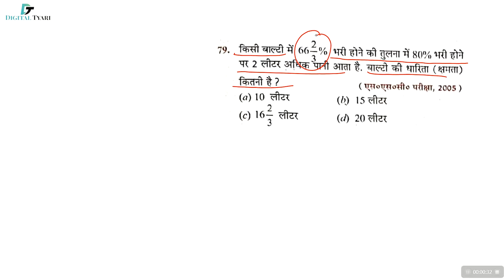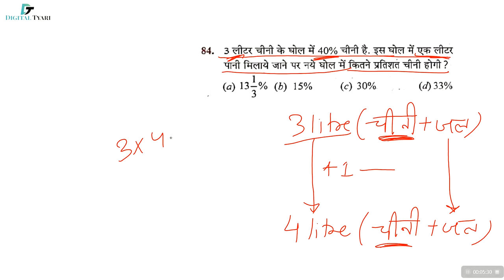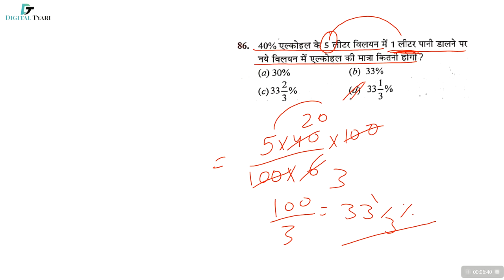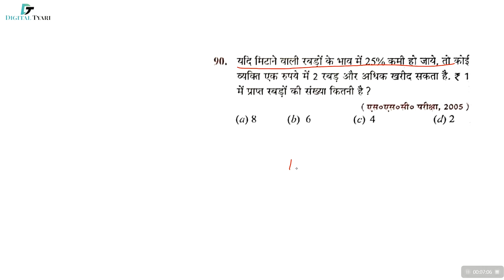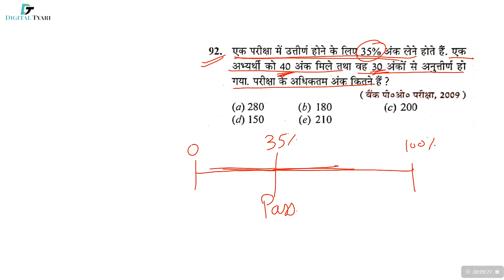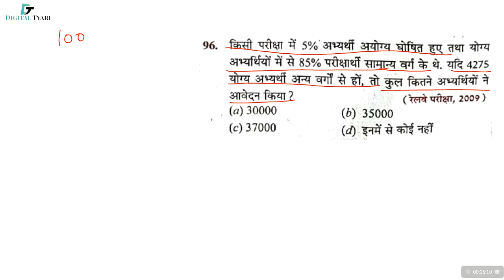Percentage [PART-3] | RS Aggarwal Percentage [प्रतिशत] | Percentage in Hindi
Percentage [प्रतिशत] Part-3 | RS Aggarwal Maths | Questions & Tricks | By Chetan Sir

R S Aggarwal (Naveen Ankganit) - Hindi Book - Amazon Link
Link 1
Link 2
Link 3

1. DSLR Camera
2. Sony Camcorder
3. Studio Lights
4. Tripod
5. Studio Green screen
6. Microphone